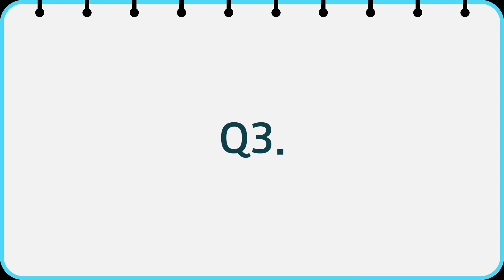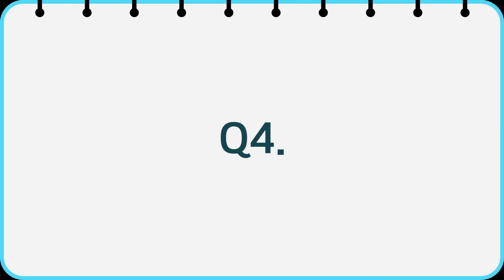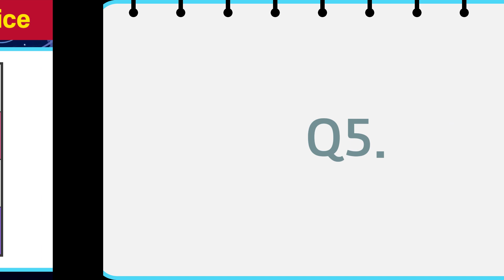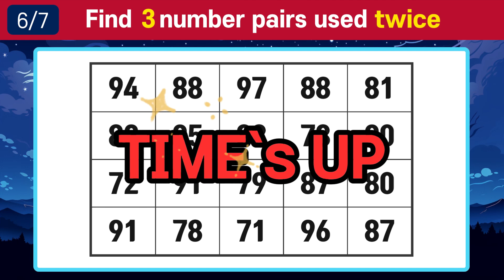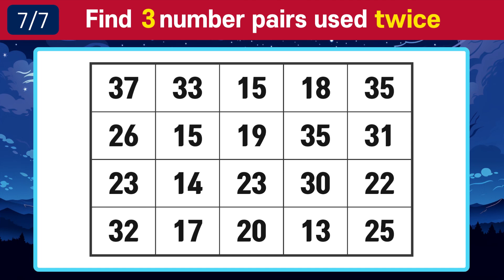🔎Find the same numbers #019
Can you find them all in time?
There are 3 numbers used repeatedly.
Keep your eyes open and your brain smart! 🚀🎉
Please find them all.